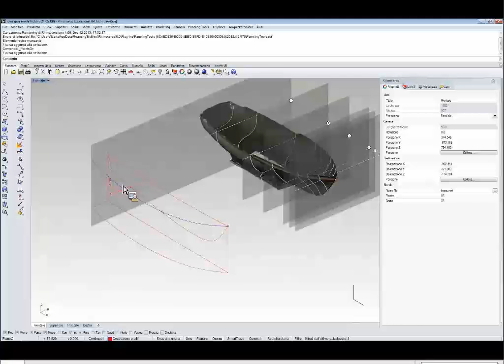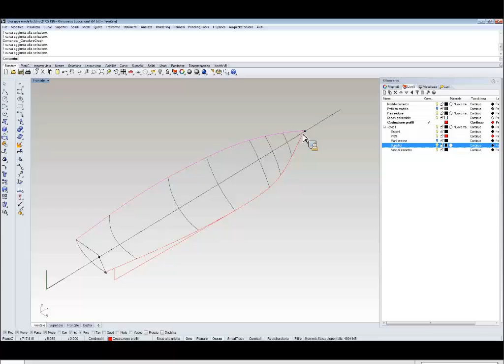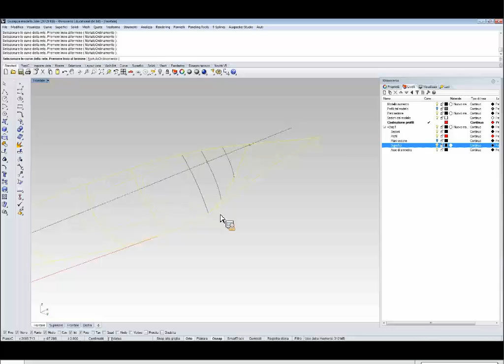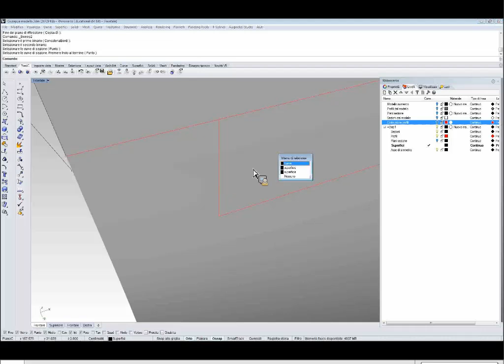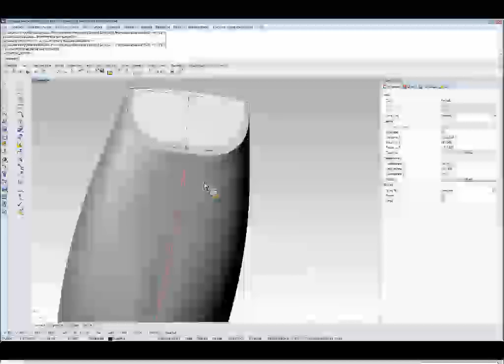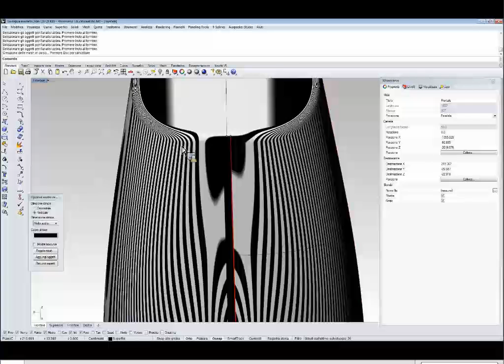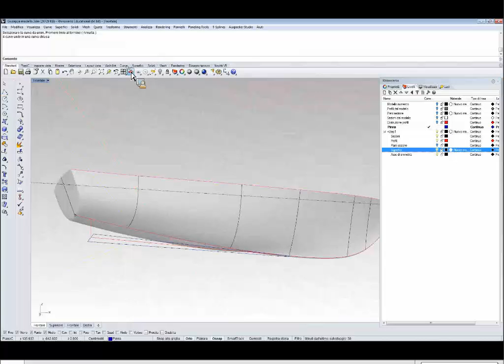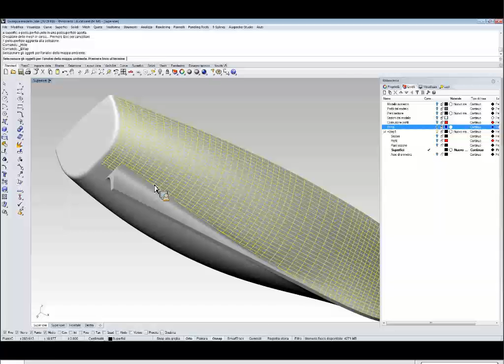2013–CeSMA–Modellazione di superfici, modellazione solida, prototipazione (M.Salvatore) – Lez.09.2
9.2 Modellazione: scafo della 'Giuseppa'
La lezione è dedicata alla modellazione matematica dello scafo della 'Giuseppa', barca di famiglia progettata da Pier luigi Nervi in collaborazione con il figlio Antonio nel 1972.